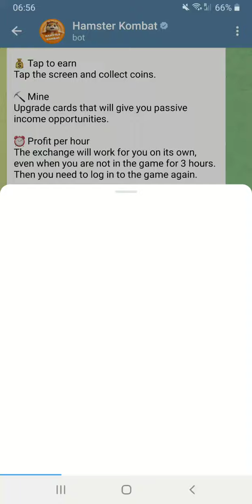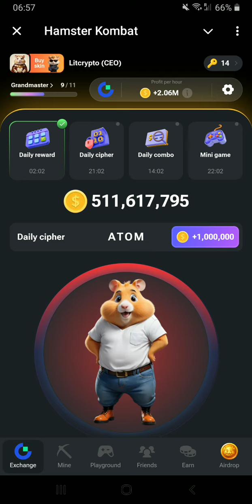daily cipher july 30 HAMSTER KOMBAT